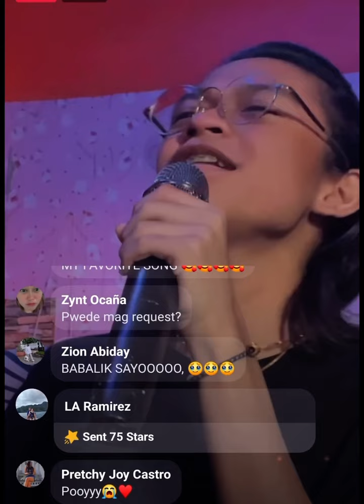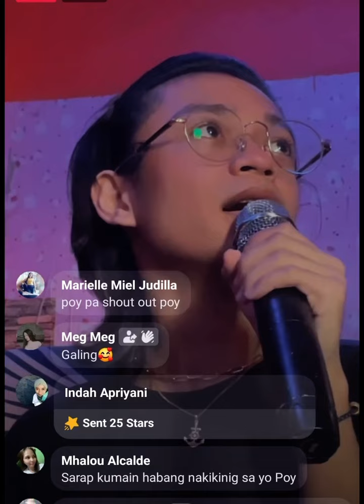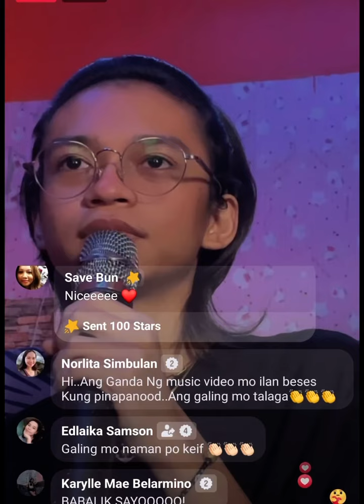Keifer Sanchez- Babalik Sa’yo Live on Facebook